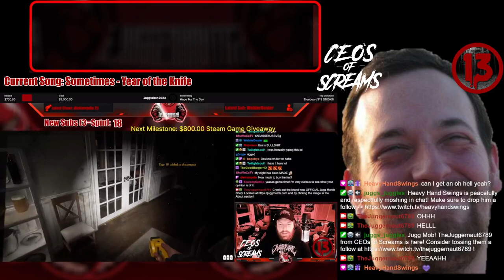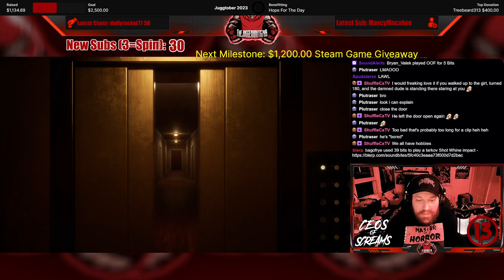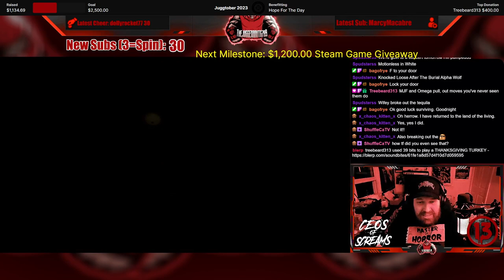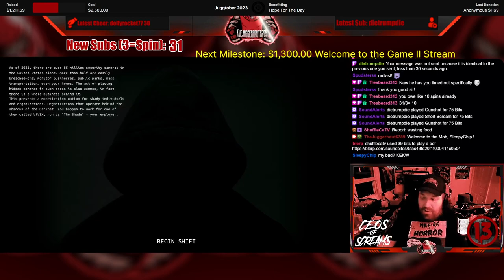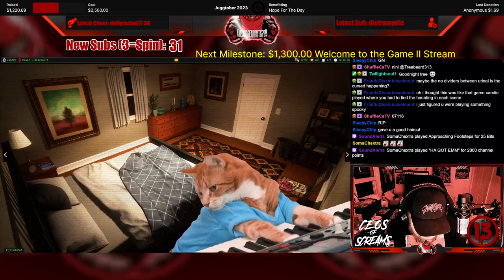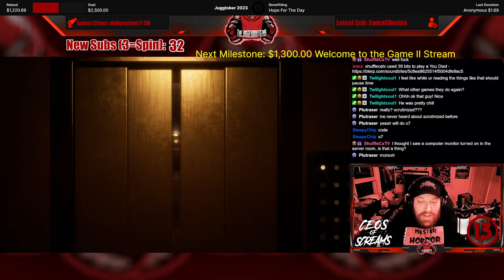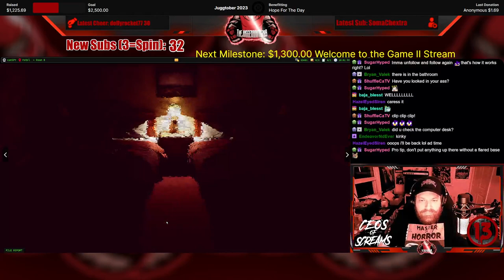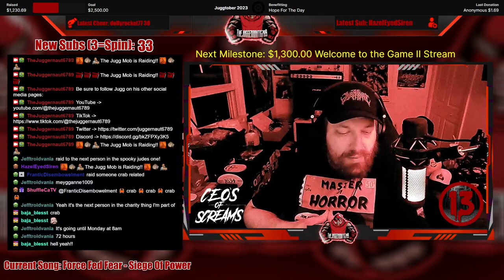Full Stream - October 28, 2023 - (Dead Signal)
Recording from October 28, 2023 over on Twitch. Jugg plays DeadSignal! Juggtober 2023 - Episode #14!

00:00 Intro/Clips
10:02 Just Chatting
24:09 Dead Signal
01:32:19 Steam Game Giveaway!
01:37:10 Dead Signal
04:05:46 Outro/Raid